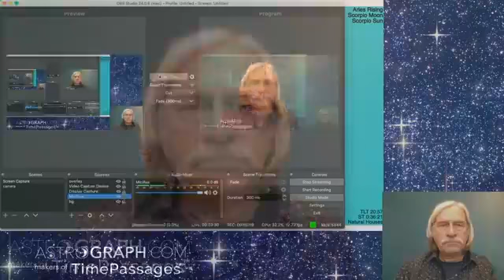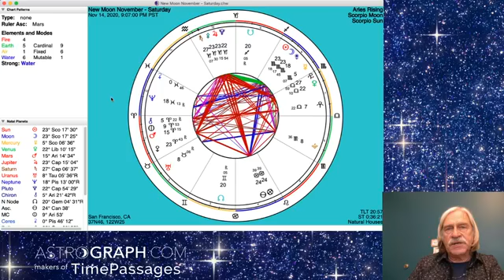NEW MOON IN SCORPIO - NOVEMBER 2020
Watch Henry Seltzer discuss the New Moon of November 14/15, 2020.